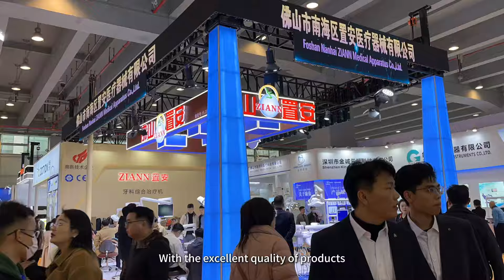ZIANN promotional vedio in 2024. ZIANN always adheres to innovation driven high-quality development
At Ziann Medical, our commitment to excellence extends beyond the quality of our dental chairs. We've honed our service through years of dedicated experience, crafting a comprehensive support system that's ready to serve you at a moment's notice.